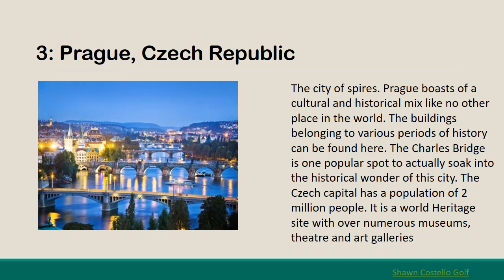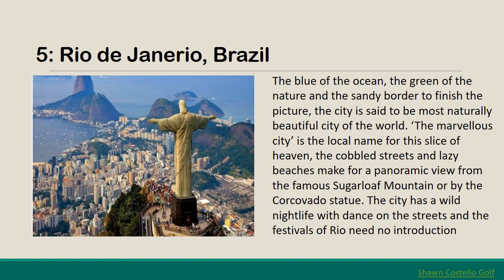Most Beautiful Cities of World by Shawn Costello Golf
Shawn Costello Golf will tell you about the details of Five Most Beautiful Cities of the World. We have natural wonders and manmade wonder, modern and ancient wonders, how about the cities as a whole? That’s beauty on a grand scale. Each has some uniqueness, some character that can’t be imitated. This is what makes them stand out in the whole world. These are some of the world’s most Beautiful Cities Present in the world. Shawn Costello Golf believes you must visit these cities once in your life time.